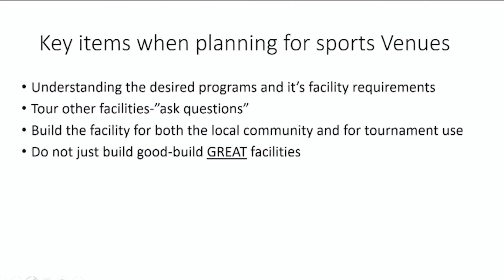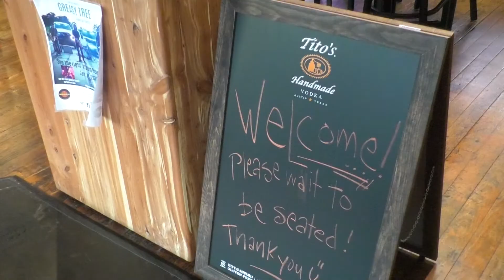A&P Commission discusses proposed Jonesboro sporting complex